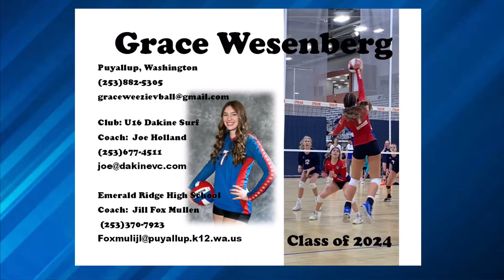PNQ Open Division DAKINE U 16 Surf- Grace Wesenberg #7 Class of 2024 5’11” OH